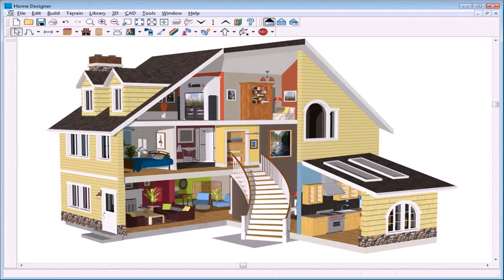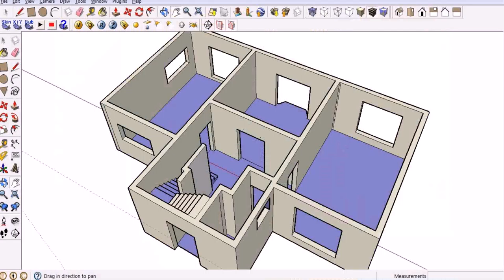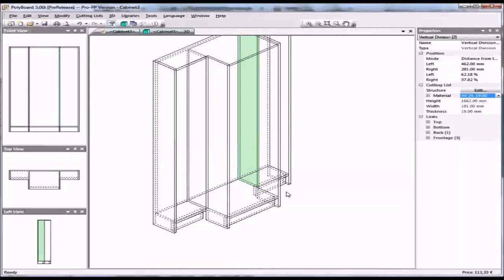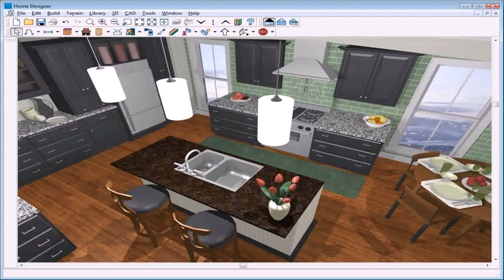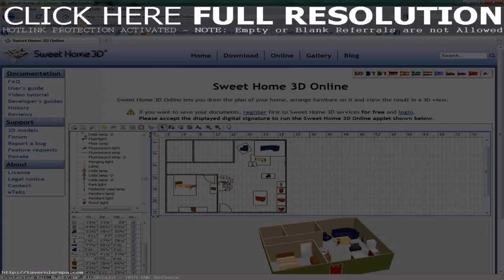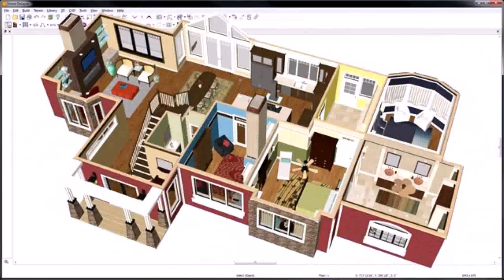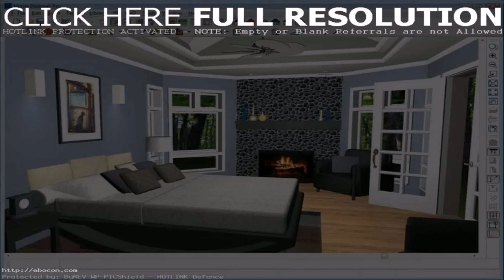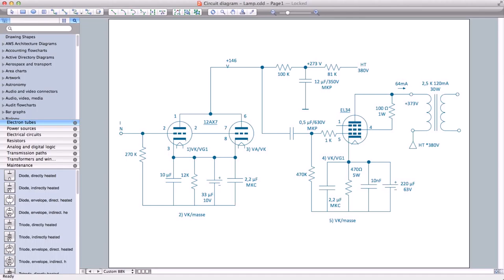Best House Design Software Free Download (see description) (see description)